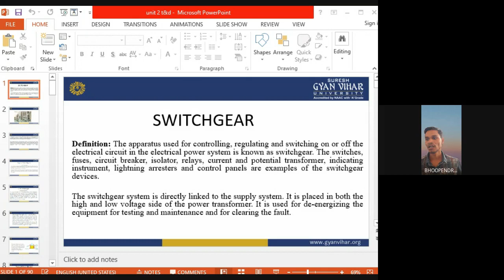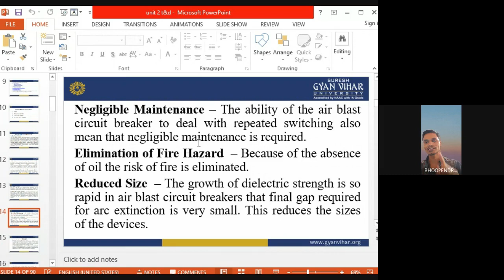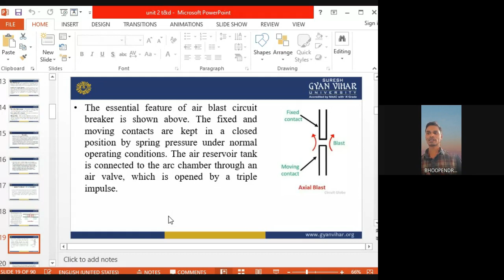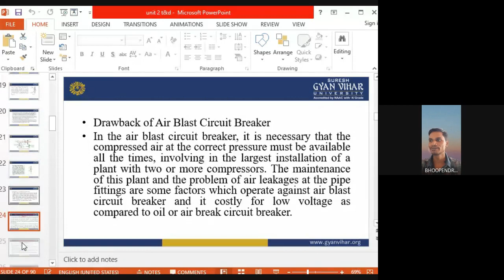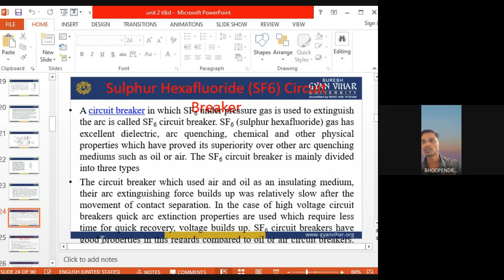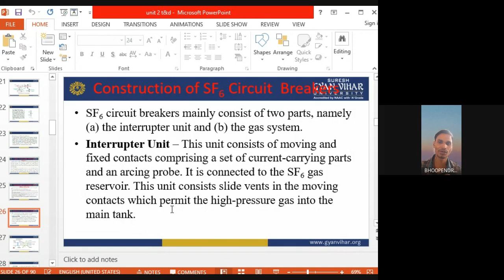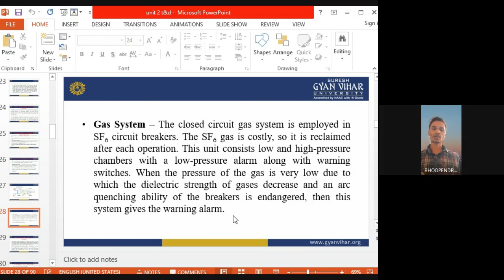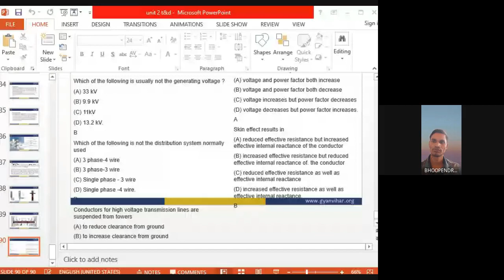SF6 Circuit breaker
SF6 Circuit breaker GVSET Diploma (Bhoopendra sharma)